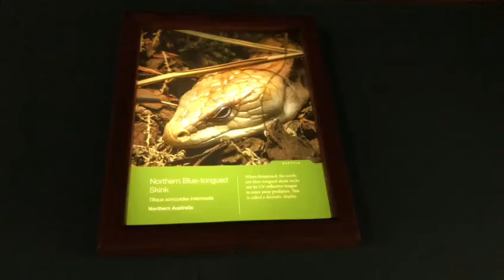CHICAGO 2019 - NORTHERN BLUE-TONGUED SKINK (LINCOLN PARK ZOO)